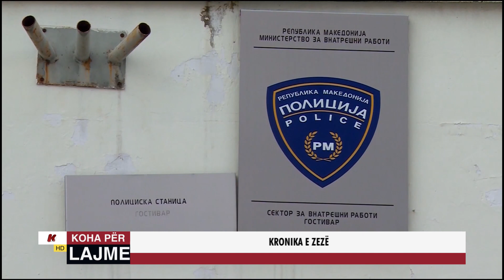KRONIKA E ZEZE - 12.06.2024